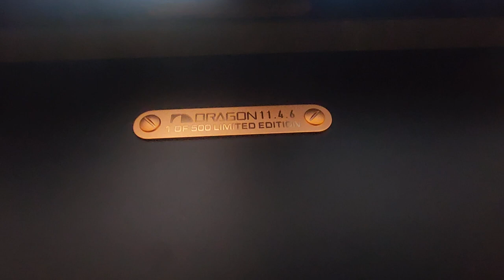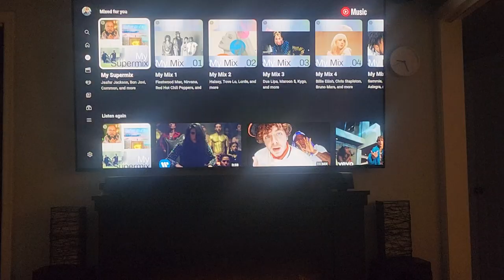Nakamichi Dragon 11.4.6. Owner's one week Review and demo of different movie scenes and music genres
Here is my take on the Nakamichi Dragon after one week on use. Demos of different movie action scenes and some music clips from various genres.  I did not play any scenes from shows, but trust me, it sounds great. I really enjoy watching movies and show. Sounds amazing at both loud and low volumes. The height effects is present and loud, very immersive. The clarity of voice is great. the bass is good, not as strong as my 12 inch klipsch, but is accurate and not boomy. The bass blends very well with the other speakers. I've had 2 out the box dvd/surround systems from Panasonic, 5.1 and the other was a 5.1 Sony surround. I've  also had mix and match of 7.1 denon receiver and Yamaha adventage 5.1.2 with with klipsch quintet 4 and 5 and Klipsch icon towers and surround. So I would say that the Dragon is great for the Dolby Atmos in comparison and you don't need ceiling speakers..